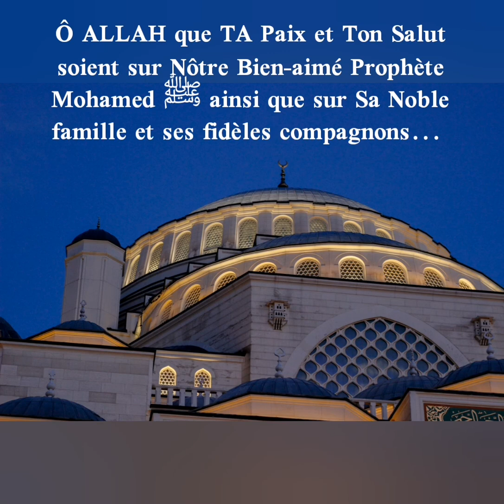Rokya N'2 contre la fatigue occulte ou pas